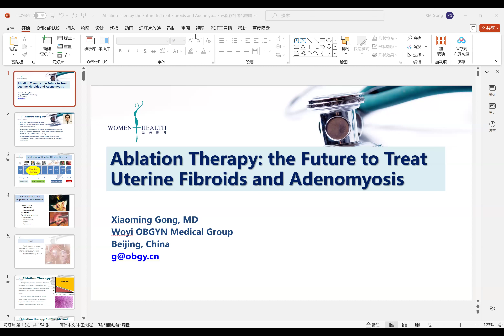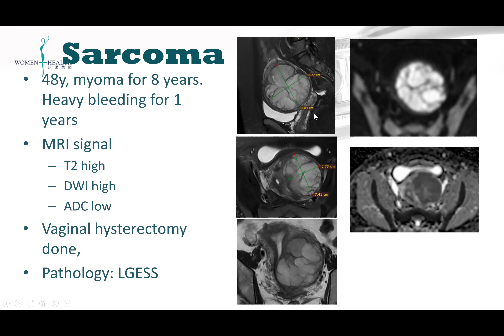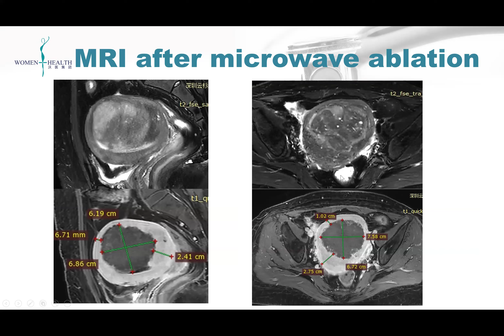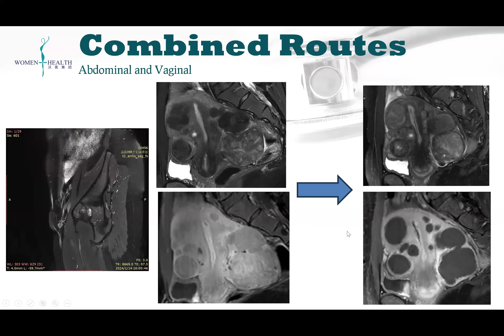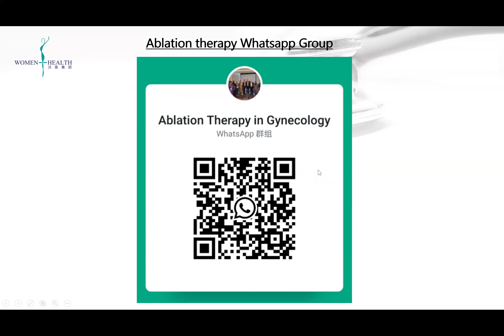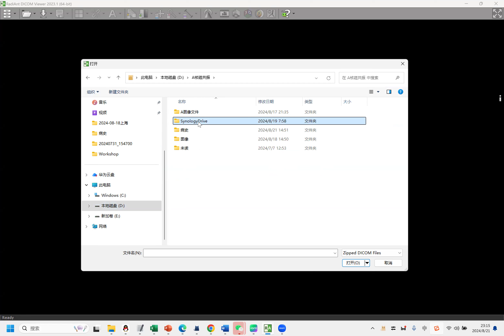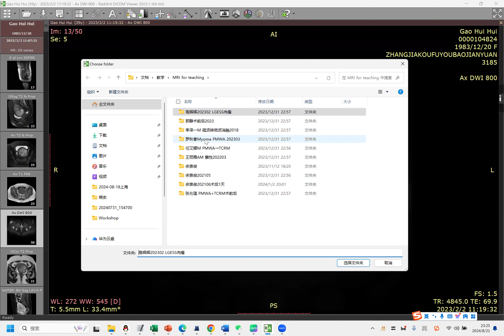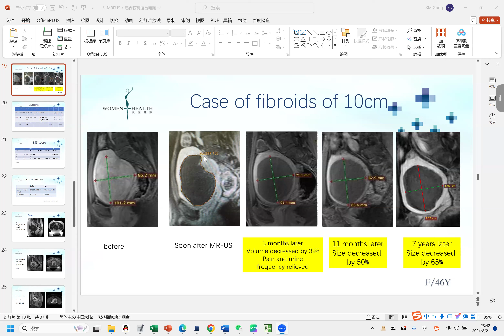EFI Webinar On Microwave Ablation For Benign Gynecological Conditions!